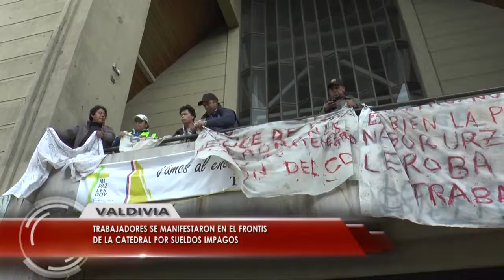Trabajadores de centro deportivo Mariquina protestan en catedral de Valdivia.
Trabajadores que construían el centro deportivo integral de
Mariquina se manifestaron en la Catedral de Valdivia, para exigir el
pago de sus sueldos.